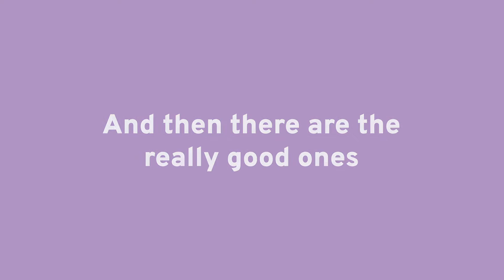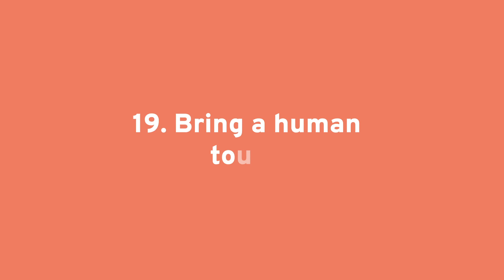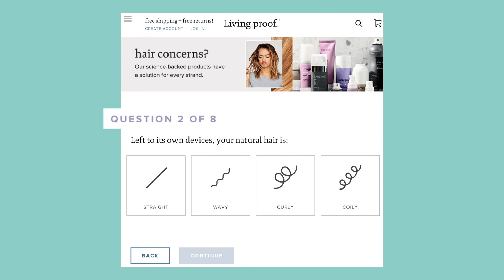23 Proven Ways To Increase Product Page Conversions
“You need to optimize product pages for maximum conversions.”

As an eCommerce business owner, you must have heard or read this advice many, many, many times. And even read up on the different ways on product page optimization to increase conversions. However, even after implementation, you might still be struggling to get the desired results.

The good news? You are not alone. Research reveals that only 18% of the popular US and UK eCommerce sites record good or acceptable product page UX performances. The rest 82% are lurking in the range of mediocre or poor.

So why do product pages, despite being so critical to an eCommerce store's success, often don’t perform well?

Most often, it’s because you implemented the basics but failed to personalize or experiment for your e-store.